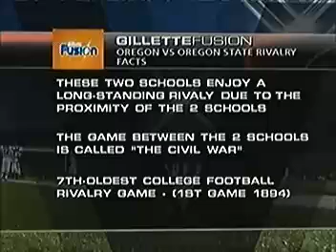Casey Matthews nagy tackle for loss-a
-on tudj meg többet a játékról.

Az Oregon LB-je Casey Matthews hatalmas tackle for loss-t csinál az OSU RB-jén Ryan McCants-on.